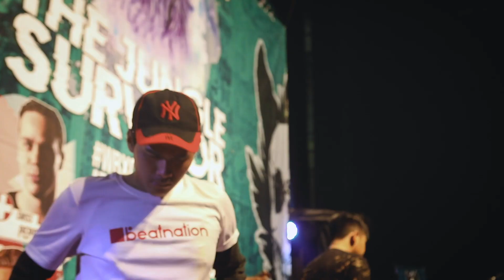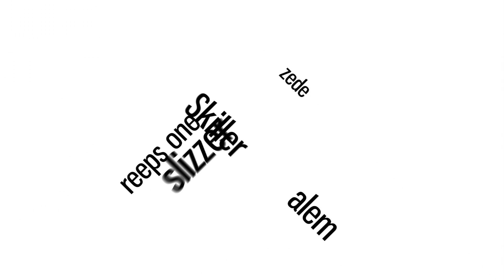AFQ vs FARAND | Werewolf Under 18 Beatbox Championship 2018 | 1/8 Final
Second Top16 Battlle of the Under 18 Werewolf Beatbox Championship is a close battlle between AFQ & FARAND!

Thanks to everyone involved in realising this amazing beatboxing event in Jakarta. Special thanks to DIPO and his team for their incredible work.

Thanks also to DSS MUSIC, Beatbox Asia, Human Beatbox, Indobeatbox and Indomusikgram for sponsoring and helping out.

The Battle was judged by Pepouni, Kenny Urban and Napom.

Video Production by Chezame

Swissbeatbox.comt